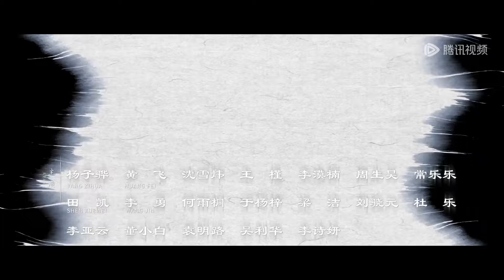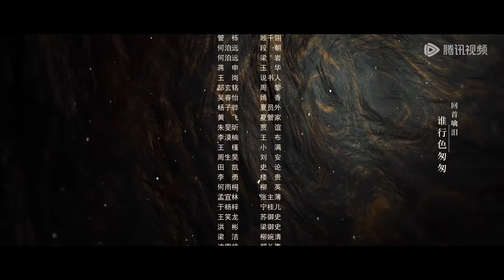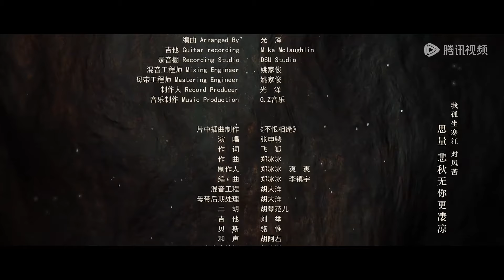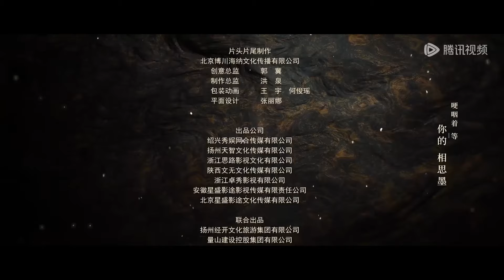EP08 | Flourishing Tang Dynasty, sudden upheaval | [Tang Dynasty Unusual News Record 唐朝异闻录]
【Synopsis】Tang Dynasty Unusual News Record: During the Baoli period of the Tang Dynasty, strange things happened frequently in the city of Chang'An. Gu Qian Ling, the young minister of Dali Temple, joined hands with Duan Chao and guard Yu Hua to investigate various bizarre cases such as ghost cases, ghost marriage cases, paper wife cases, living dead cases, etc. However, behind the case was a strange situation. The two young men were not afraid and continue forward...

【Starring】Vento, Debbie Jiang, He Boyuan, Wu Chunyi